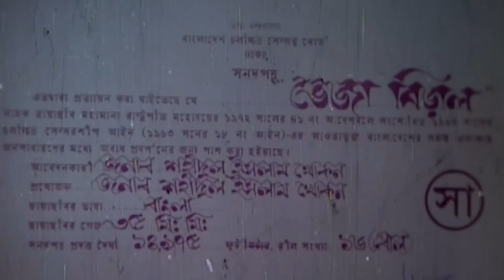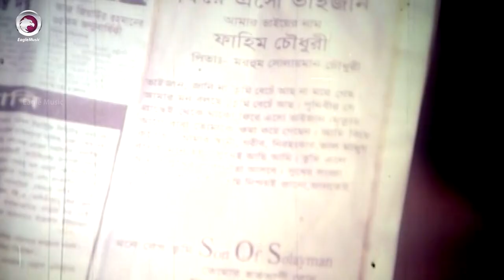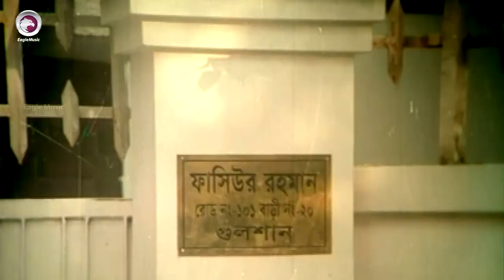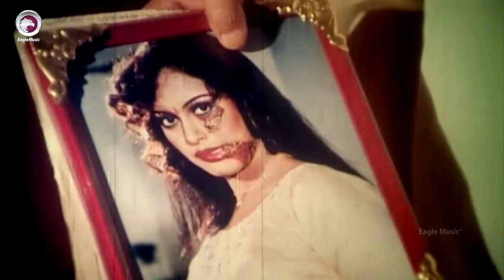Veja Biral | New Bangla Movie 2017 | Manna | Moushumi | Amin Khan | Simla | Rajib | Full Movie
Bengali Movie : Veja Biral (ভেজা বিড়াল)
Director : Shahidul Islam Khokon
Starcast : Manna, Moushumi, Rajib, Amin Khan, Shimla, Khalil, Anwara Begum, ATM Shamsuzzaman, Rasheda Chowdhury, Sanko Panja.
Singer : Syed Abdul Hadi, Andrew Kishore, Doly Shayontony.
Language: Bengali
Label: Eagle Music

Many people are writing wrong as Bheja Biraal Bheja Beral Bheza Biral Bhija Biral Beja Biral Bhiza Biral Bheja Bhiral Bhejaa Biral Vheja Biraal Vheja Beral Vheza Biral Vhija Biral Veja Biral Vhiza BiralVheja BhiralVhejaa Biral. The only one correct it's Bheja Biral.